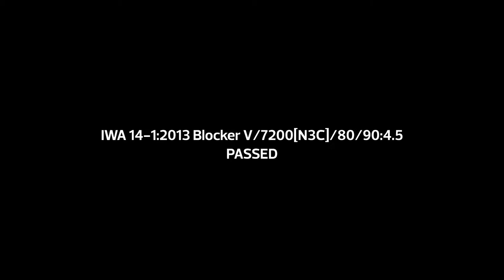O&O OAK1200 crashtest03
Certification IWA14-1:2013 for SINGLE UNIT installation( this certification includes PAS68:2010; ASTM2656-07; DoS K12).
Hydraulic rising bollard stopping an 18ton Truck (loaded with 7,5 ton ) travelling at 80Km/h.